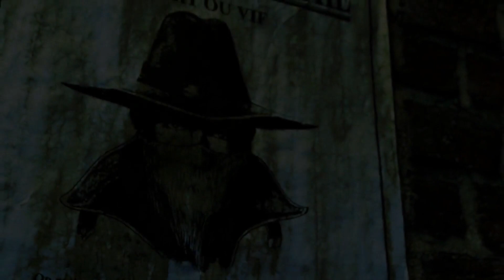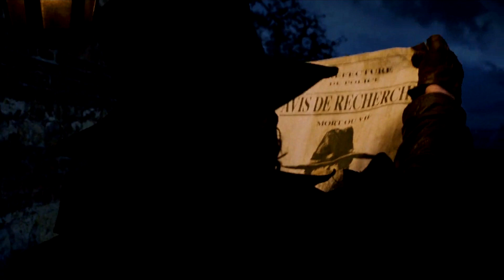VAN HELSING MEET MR HYDE, the epic soundtrack for inspiration, movie scenery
- Work or Relax is a channel if you like to listen to calming music and watching beautiful views of nature and games. Listen to calming nature sounds and beautiful music. Music for background, relaxation, and meditation.

Send some Bitcoin:
3KbRogBVAYvQnDd6F6wT11BmDfwwwphcdi
Send some Ethereum
0x357f106B4034B46036D5515B71602a188f6D2203

God bless, be calm and relaxed, then everything goes much better and easier.

I'm in peace with myself.

This video was uploaded for promotional, non-profit purposes. If you enjoy the music, please support the artist(s).